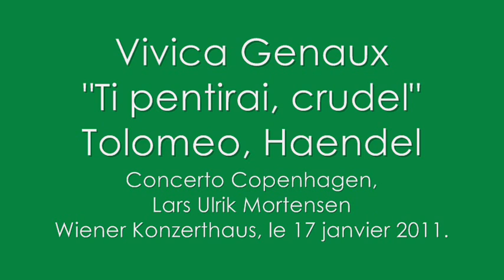Vivica Genaux, "Ti pentirai, crudel", Tolomeo, Handel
Vivica Genaux sings "Ti pentirai, crudel", aria of Elisa in act III of Tolomeo, opera from Handel.

Concerto Copenhagen, Lars Ulrik Mortensen.
Vienna, Konzerthaus, January 17 2011.

Ti pentirai, crudel,
d'aver offeso
un cor che tanto t'ama
e che t'adora.

Se perirà quel ben
che m'è conteso,
non viverà colei
che l'innamora. No!